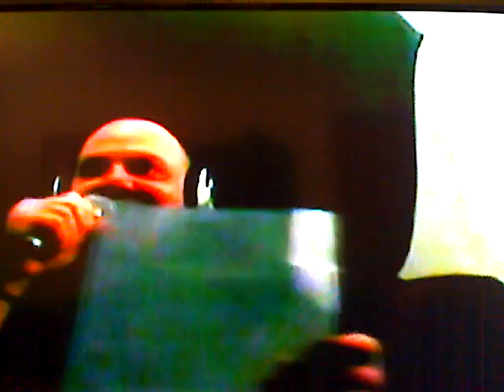walking after midnight ???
Singing Patsy Cline's Masterpiece